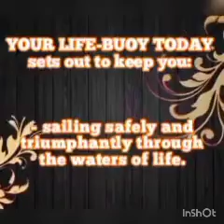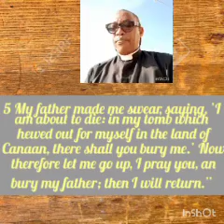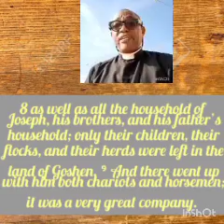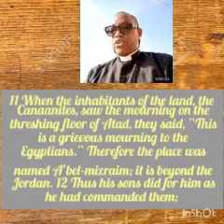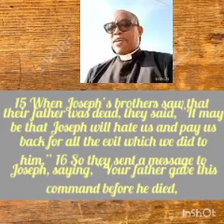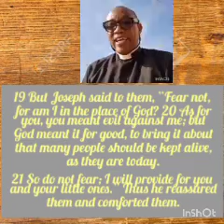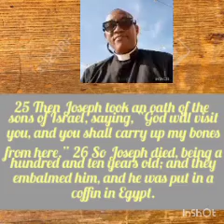YOUR LIFE-BUOY TODAY, Friday 10th February, 2023. Topic: A Guilty Conscience